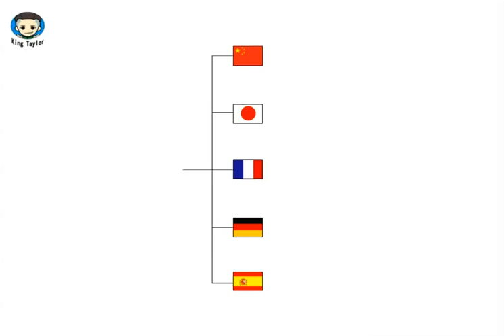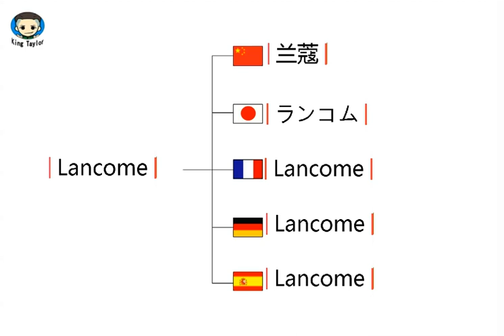How to pronounce Lancome in German，French，Japanese，Chinese and Spanish